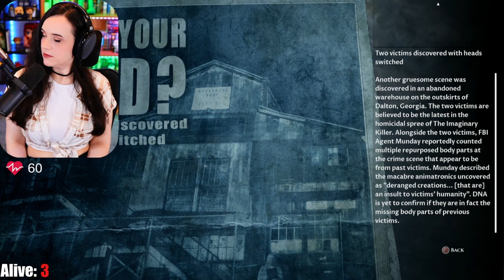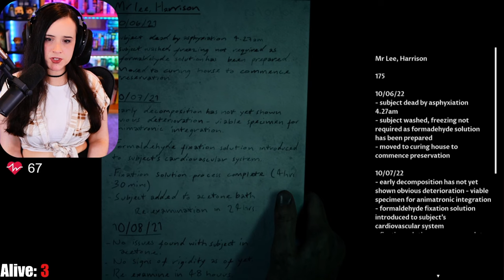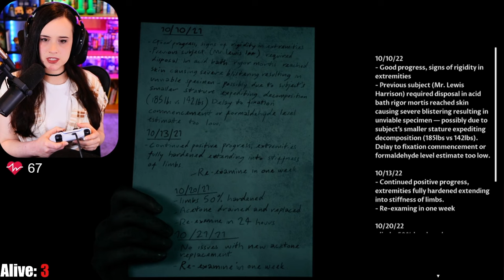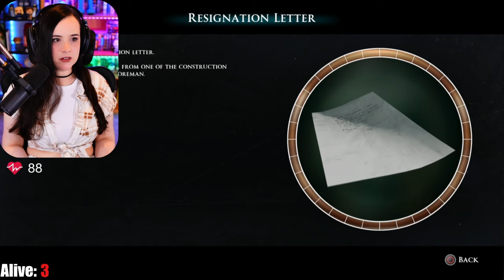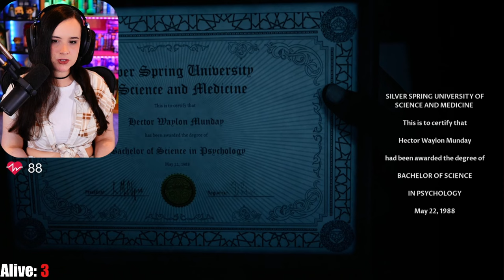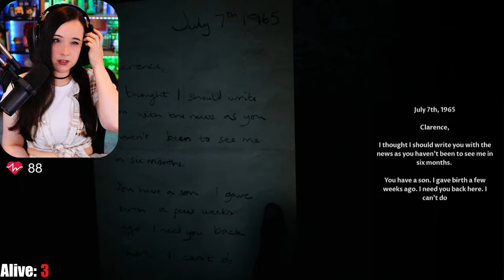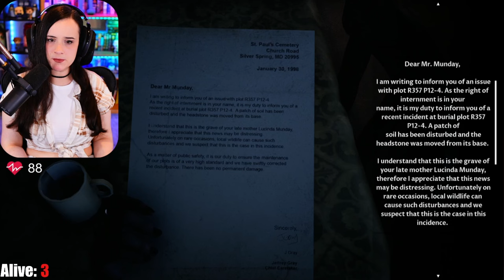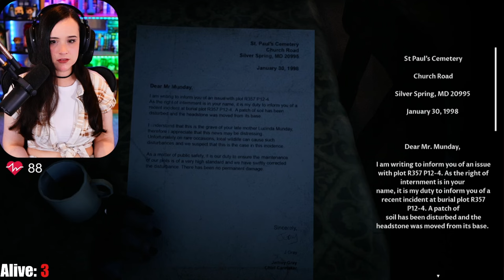I Have Mixed Feelings About The Devil in Me - First Playthrough! - Part 6